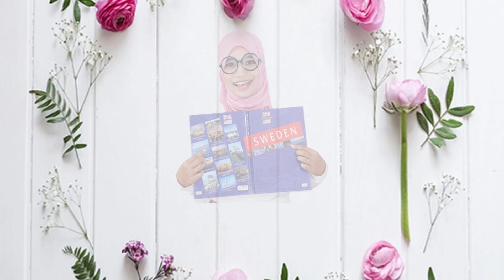Membuat Origami Kucing Sederhana// Origami Hewan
Cara Membuat Origami Kucing// Origami Hewan

Bahan:
1. Kertas origami

Jaks Wilson & ALESH - Vision (feat. Notfromvenus)